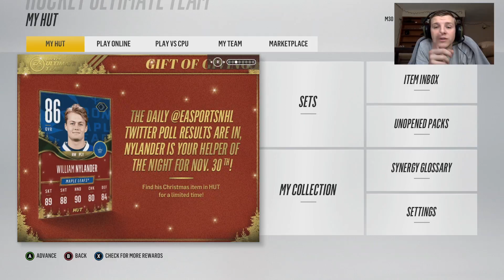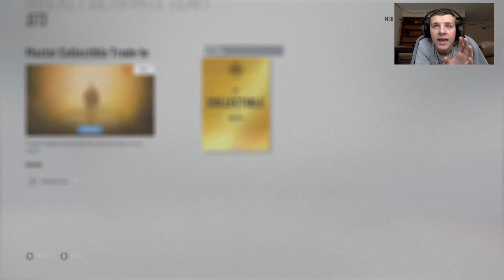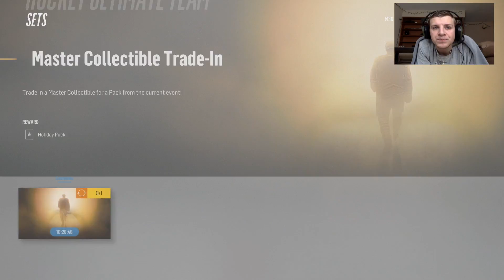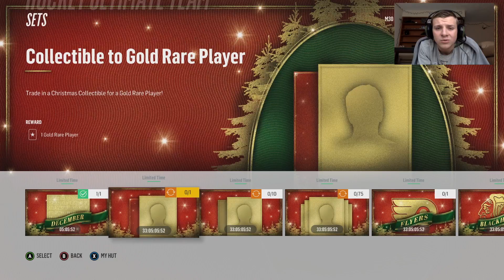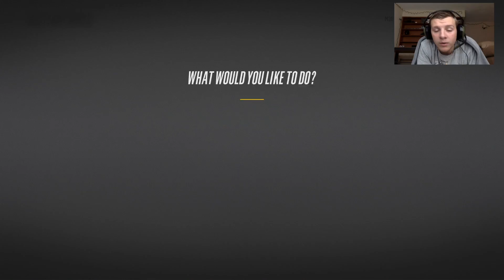NHL 18 Christmas Update (IM ACTUALLY BACK)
I tried something new, please give me your feedback on what I should change.

Follow me on all types of Social Media.